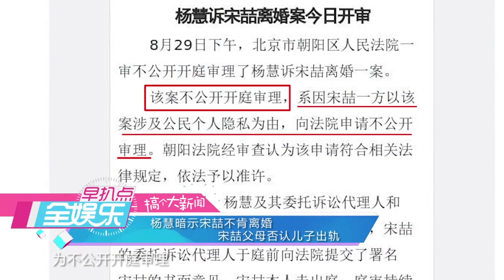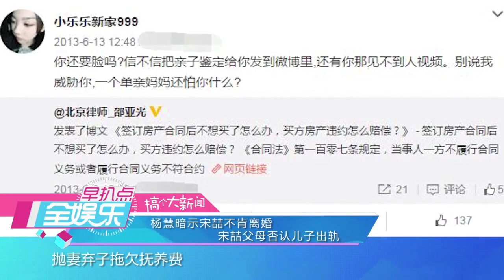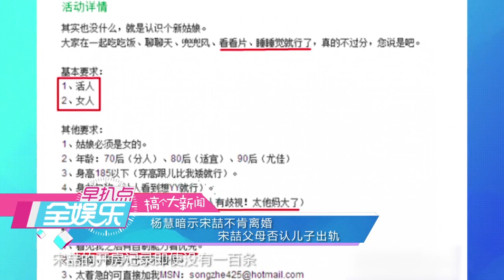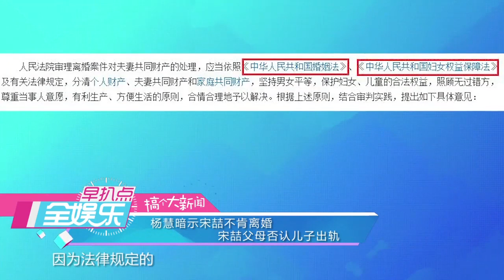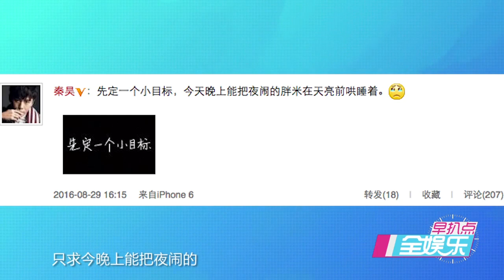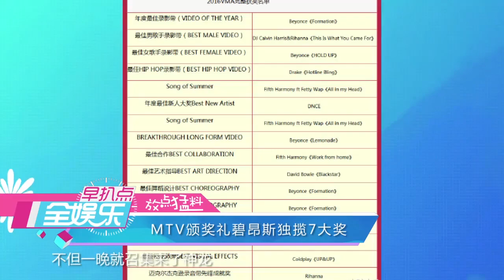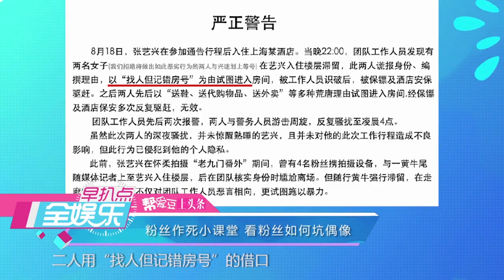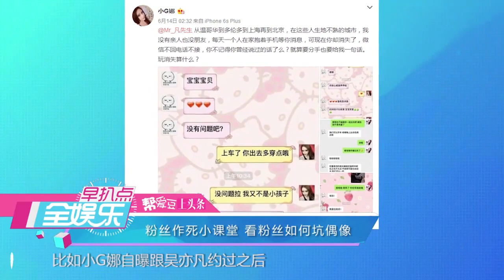全娱乐 160830 曝宋喆不肯离婚否认出轨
杨慧暗示宋喆不肯离婚，宋喆父母否认儿子出轨；优酷强势引进《步步惊心：丽》，男星集体露肉满屏荷尔蒙；王健林“小目标”成流行语，各路明星纷纷效仿；朴有天性侵案反转，女方被拘留。敬请观看！